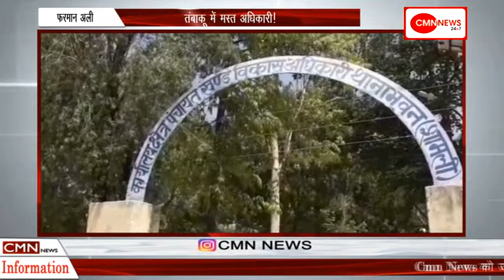शामली ब्लॉक में नही सार्वजनिक शौचालय